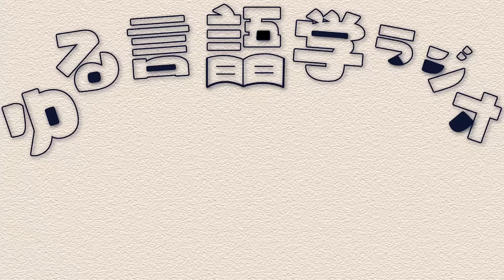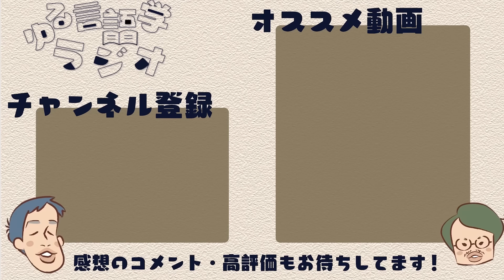「無意識の学習」を証明する実験とは？【第二言語習得論3】#76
ついにこのチャンネルに言語学者が降臨しました。いつもよりも更に濃い内容となっておりますが、2人とは少し違ったガチの学者ならではノリをお楽しみください。

【目次】
00:00 オープニング。言語学者が来るぞ〜！
00:47 福田先生との馴れ初め
03:45 無意識的に文法を学習していることもある
09:43 なんとなくで分かる人もいる英文クイズ
22:18 意識と無意識を実験でどう測る？
36:29 エンディング。次回はさらに踏み込んでいく

【福田先生より、参考文献や補足情報のリンク】
※福田先生がnoteに補足情報や参考文献をまとめてくれました。ガチの出典を知りたい方はどうぞ！

○はじめての第二言語習得論講義
一番最初に読んだ本。第二言語習得論の概観をつかむのにぴったり。

○外国語学習に潜む意識と無意識
福田先生の著書。言語学だけでなく認知科学、哲学の知見をミックスさせながら、「第二言語を学ぶと話者の意識・無意識にどのような影響を与えるのか」に迫る。

○英語教師のための第二言語習得論入門
ターゲットを英語教師に絞った第二言語習得論の入門本。『はじめての第二言語習得論講義』よりも薄くライト。日本語教師をされている方にもオススメです。

○英語習得の「常識」「非常識」
巷に流れる英語学習の俗説を、第二言語習得論の実験、研究を元にバシバシ切っていく本。

○第2言語ユーザのことばと心
「第二言語習得論×サピア＝ウォーフ仮説」みたいなコンセプト。外国語話者のオモシロ事例がいっぱい出てくるので、うんちく的な興味から入ってもすんなり読めちゃう良書。

○ことばの発達の謎を解く
認知心理学者の今井むつみ先生による、赤ちゃんの母語習得に関する本。「そもそも言語習得ってどうやってるの？」が気になった方はまずこちらへ。

○ことばと思考
こちらは今井先生による、ことばと思考の関わり合い（いわゆるサピア＝ウォーフ仮説的な話）についての本。今井先生の本はわかりやすさと面白さがめっちゃ高度な次元でミックスされてて本当にスゴい。好著。

○もし「右」や「左」がなかったら
こちらも、ことばと思考の関わり合いについて記した本。